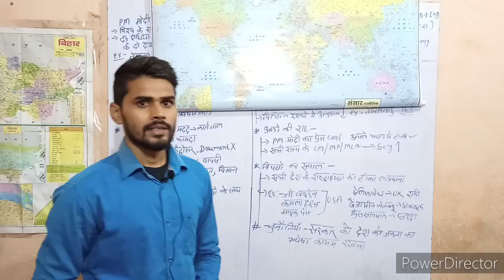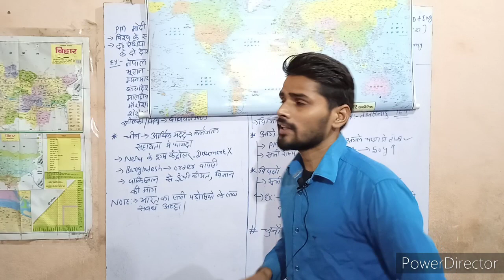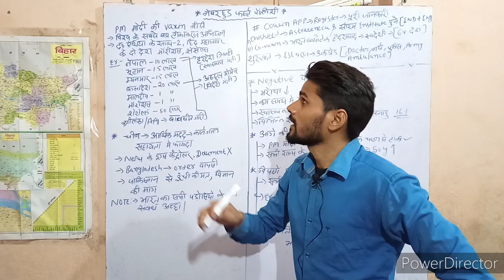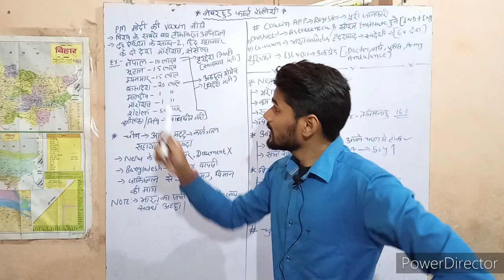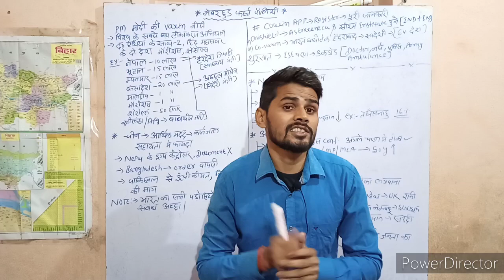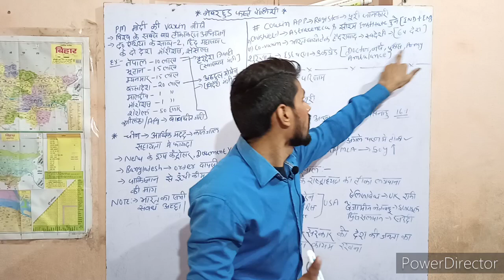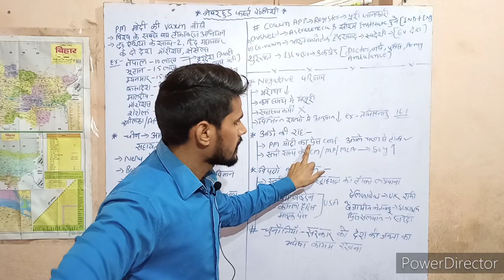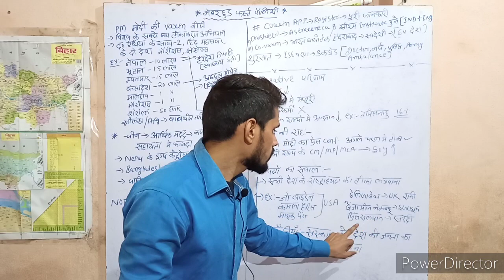neighborhood policy , वैक्सीन नीति से चीन पाकिस्तान का हुआ पानी पानीANJNA CLASSES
विश्व के सबसे बड़ा कोरोनो टीकाकरण अभियान के तहत भारत सरकार ने अपने देश को जनता के साथ साथ पड़ोसी देश का भी ख्याल रखा
इससे भारत की बिदेसी संबंध और मजबूत हो गई
भारत के इस विशाल कदम के कारण पूरी दुनिया के लिए एक प्रेरणा
BY-AK SINGH
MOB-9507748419